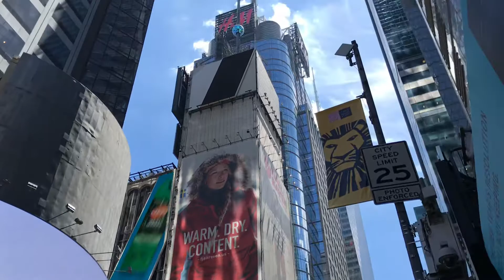Nathaniel Grade 6 NYC 2018